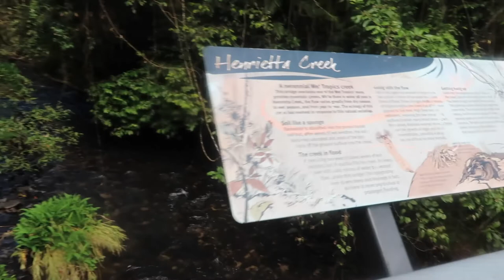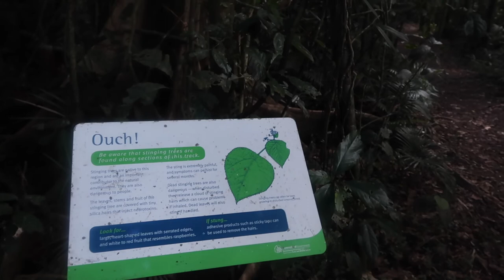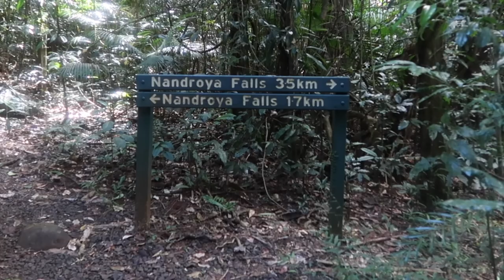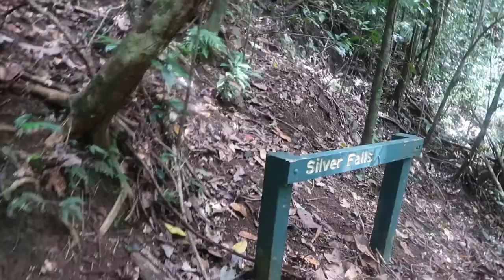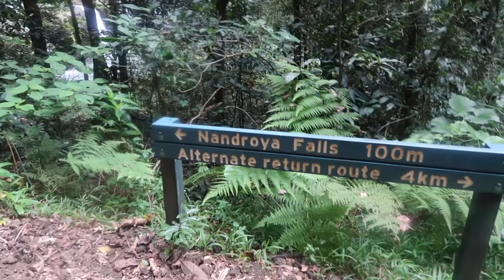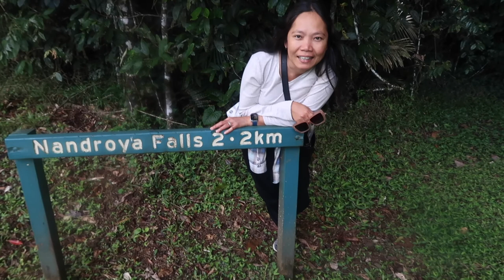A Walk To NANDROYA FALLS | Travelling Queensland | Aussie Filipina Simple Living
Aussie Filipina Simple Living is excited to share our latest video, A Walk To Nandroya Falls. As we continue our travel to North Queensland, Nandroya falls is on our bucket list to visit. We didn't realise that there were other waterfalls to see which are absolutely surprising. Though it takes a bit long to walk to Nandroya Falls it's definately worth the effort. Hope you enjoy our video and it helps you plan what to see, if you are planning to travel Queensland. Continue to follow us, as we continue to post our latest travels in Far North Queensland.